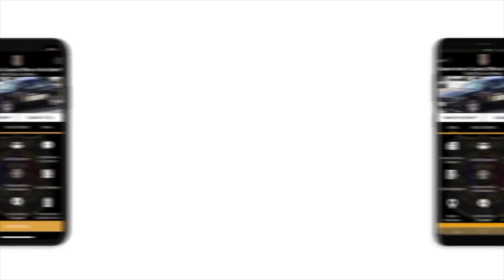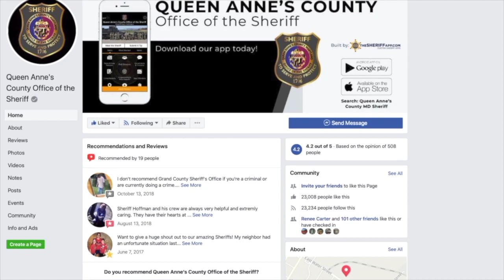Queen Anne's County Fugitive Roundup - Fresh Faces